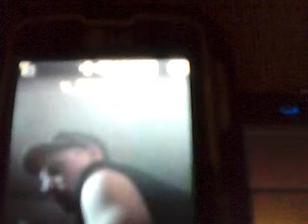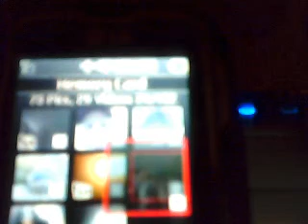CoryAdamMcCurdy's webcam video July 18, 2010, 10:02 PM